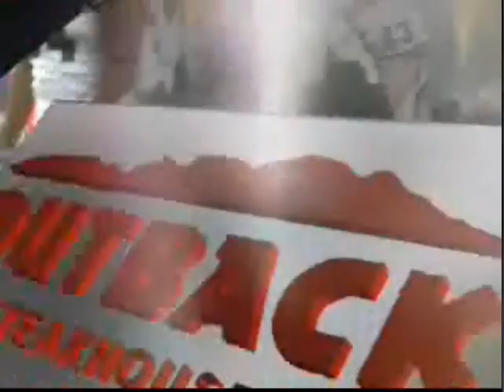Alex Green's Jedi Stiff Arm vs Utah State + Bonus Jim Leahey quote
Alex Green's Jedi Stiff Arm vs Utah State.  BONUS: Great quote by Jim Leahey

11/8/2009